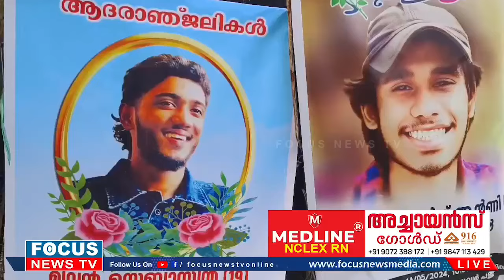3 യുവാക്കളുടെ ജീവനെടുത്ത് പുതുവൈപ്പ് ബീച്ചിൽ സംഭവിച്ചത്.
3 യുവാക്കളുടെ ജീവനെടുത്ത് പുതുവൈപ്പ് ബീച്ചിൽ സംഭവിച്ചത്.